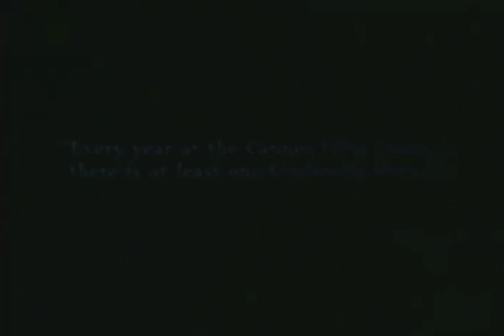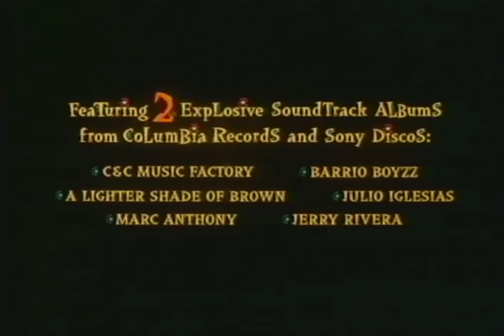I Like It Like That Trailer 1994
Director: Darnell Martin
Starring: Griffin Dunne, Rita Moreno, Lauren Valez, Jon Seda, Lauren Vélez, Tomas Melly

Heart warming story of a young mother determined to make a better life for her family. Set in the South Bronx with lots of local color. A promising debut for director Martin.

Movie, I Like It Like That Movie,I Like It Like That Trailer,I Like It Like That 1994, Darnell Martin,Griffin Dunne, Rita Moreno, Lauren Valez, Jon Seda, Lauren Vélez, Tomas Melly